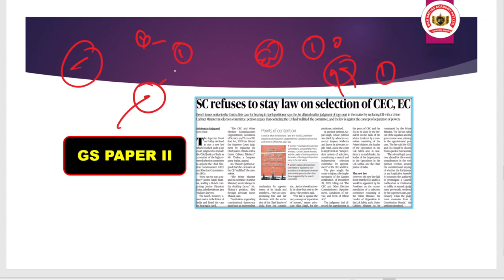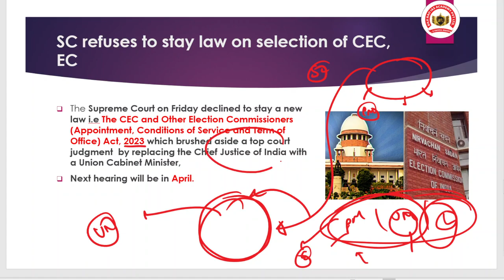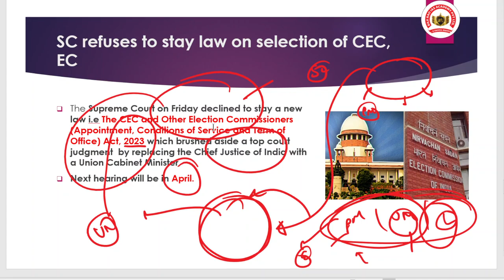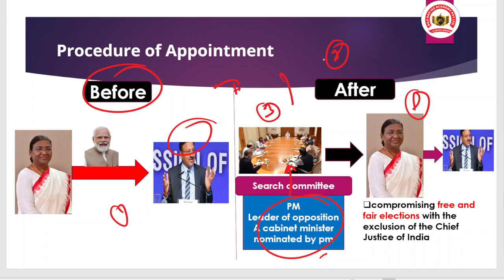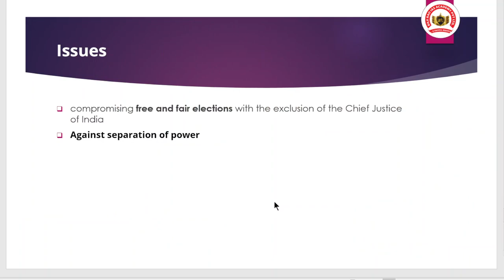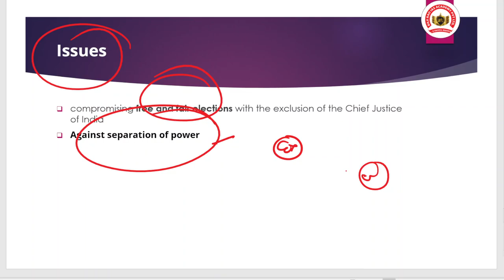13 January 2024 The Hindu Analysis | Top News of the day | Editorial Analysis |Current Affairs Today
Today The Hindu Newspaper Editorial Analysis for 13 January 2024 - In this lecture, we will analyse the daily news articles from The Hindu Newspaper for 13 January 2024. The Hindu Analysis videos are relevant for the UPSC Civil Services Examination 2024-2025. The aspirants are advised to watch the entire The Hindu News Analysis lecture for a better understanding of Current Affairs articles. The Hindu current affairs video lecture covers a detailed analysis of Daily Current Affairs. All the important articles and editorials of The Hindu are covered strictly from the perspective of UPSC/IAS Prelims and Mains.

Enhance your vocabulary, master idioms, and sharpen your reading comprehension skills with this informative session.

13 January 2024 Current Affairs
13 January News Headlines Today
13 January 2024 News

13 January 2024 Top Stories

13 January 2024 Current Affairs Today

13 January 2024 UPSC Editorial Analysis

What to Read 13 January 2024

13 January 2024 News and Editorials

13 January 2024 News about UPSC

13 January 2024 The Hindu

13 January 2024 Indian Express

Bajirao IAS Current Affairs

Bajirao IAS Editorials

Crack UPSC CSE in next attempt. For guidance, get in touch with us for a one-on-one counselling session. Register now: